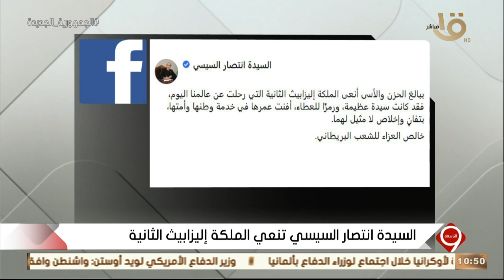التاسعة | السيدة انتصار السيسي تنعي الملكة إليزابيث الثانية